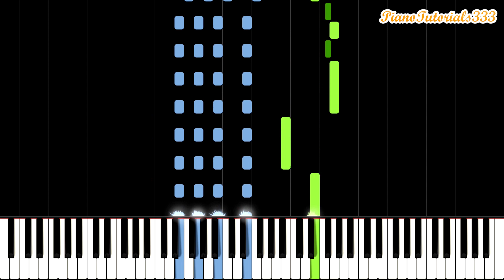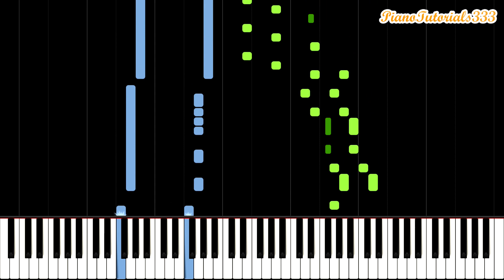Buoy Base Galaxy (Undersea) - Super Mario Galaxy (Piano Tutorial) [Synthesia]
Piano tutorial for the Buoy Base Galaxy Undersea/Underwater theme from Super Mario Galaxy. Super Mario Galaxy is part of the newly released Nintendo Switch game Super Mario 3D All Stars. Enjoy! :)